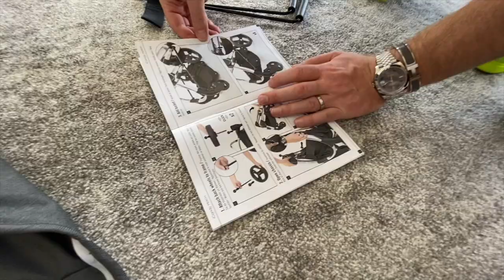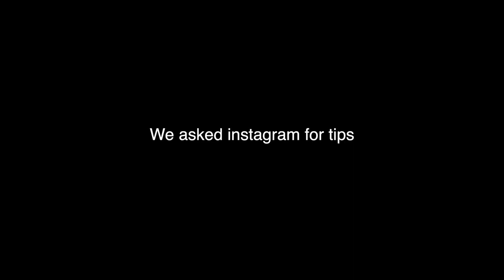Unboxing our new iCandy Pram | 14 weeks Pregnant | Our surrogacy Journey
Every week it feels more real. we are actually having a baby. We were given some amazing items by friends including a EyeCandy Pram. We thought it was simple to put together!! Watch till the end.

Track 1- No Se (Instrumental Version) by Lu-Ni
Track 2- Big Feast by Toby Tranter